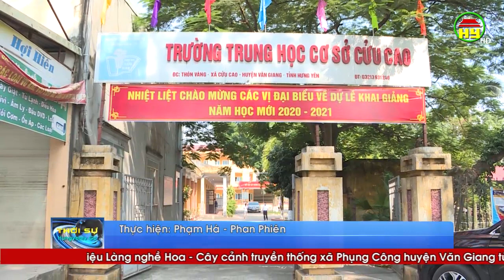Hưng Yên sẵn sàng cho lễ khai giảng năm học mới vào ngày 5/9